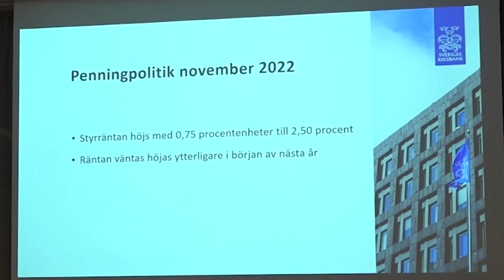Stefan Ingves: Efter chockbeskedet – känslosamma avskedet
Avgående riksbankschef Stefan Ingves annonserade en rekordhög höjning av styrräntan – upp 0.75 procentenheter – för att sedan tacka för sig.

Läs mer på aftonbladet.se